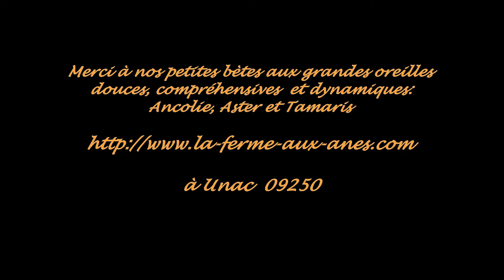2020-08-22&23&24 - Ariège - Randonné avec des Ânes pour le Portage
Randonnée de 3 jours et 31 kms accompagnée de 3 ânes pour le portage des bagages et des enfants dans la limite de 40 kilos par animal.
Très belle randonnée sur les hauts plateaux ariégeois entre 1.200m et 1.600m d'altitude.

Cette randonnée est proposée par la Ferme aux Ânes de Unac (09250).
Pour l'hébergement, nous avons dormi au refuge de la Chioula et au gîte Chez Dine et Lo  au village de Comus